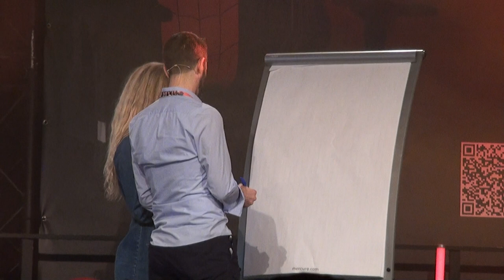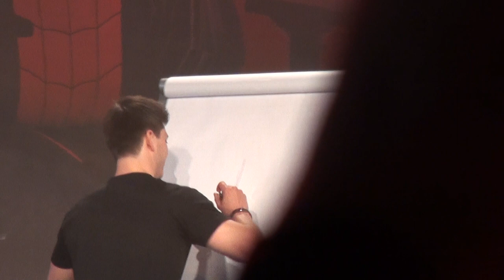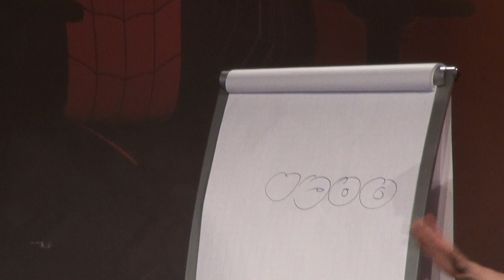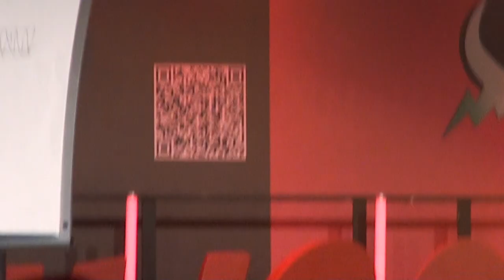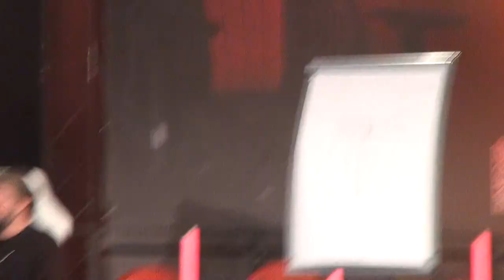VIKINGS full Sunday Panel German Comic Con - Katheryn Winnick Foundation - Alex Hogh Andersen 2022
This is the complete VIKINGS Panel on Sunday, April 24th at GERMAN COMIC CON SPRING in Dortmund, Germany. The VIKINGS Cast with Katheryn Winnick, Alex Hogh Andersen, Clive Standen, Jordan Patrick Smith, Lucy Martin, Marco Ilso, Peter Franzen and Alicia Agneson talking about funny memories from the set and many other things from behind the screen. Katheryn Winnick talks also about her Charity-Foundation. She started the Katheryn Winnick Foundation to raise money for the People in Ukraine.

It´s for free and you will never miss a new Video. :-) Thanks a lot!!!

All about German Comic Con and the next dates for this conventions you will find here: